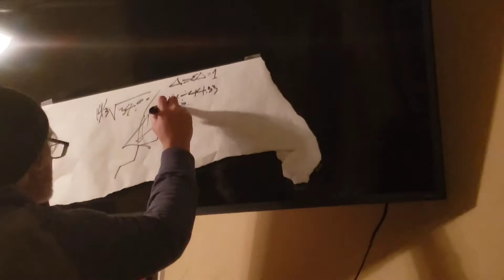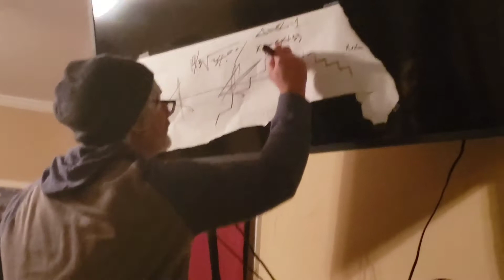Go Pro for IT II